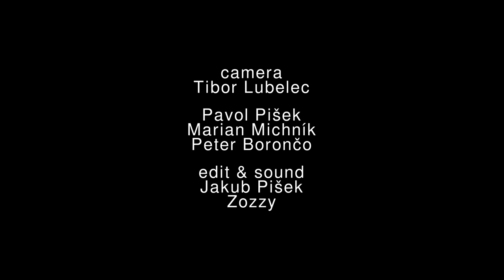Kőbánya Budapest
Kőbánya Budapest, under former Dreher Brewery
team:
Tibor Lubelec
Pavol Pišek
Marian Michník
Peter Borončo
edit and sound Jakub Pišek